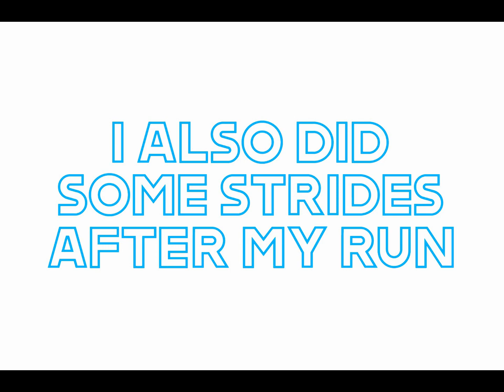JUST A DISTANCE RUN?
Hello everybody and welcome back to another JK Running Productions video! Today I'm going to take you on my distance run. The run was pretty fun were we stopped at the track to do some filming for the Brooks Glycerin shoe review and we also saw Holden who stopped when I had 2 1/2 minutes left. I wish he didn't stop because then we could have had the last five minutes be showdown between me and don't do his abs Holden. Holden, tell me when you do your next run so the last five minutes we can race!